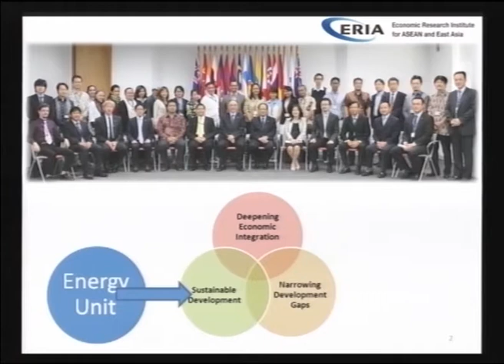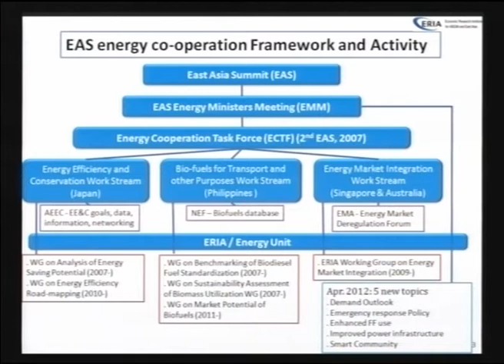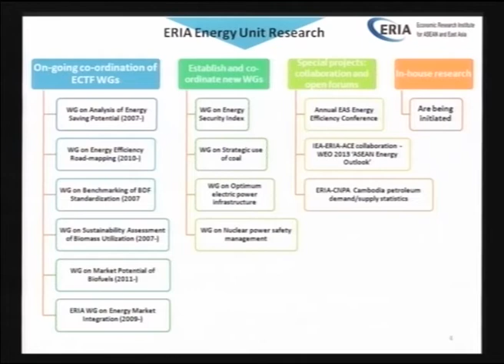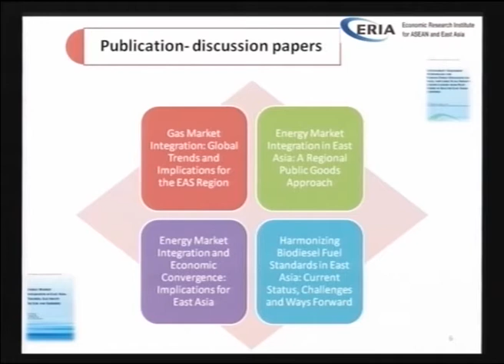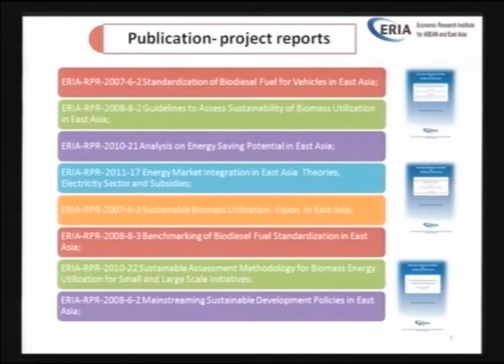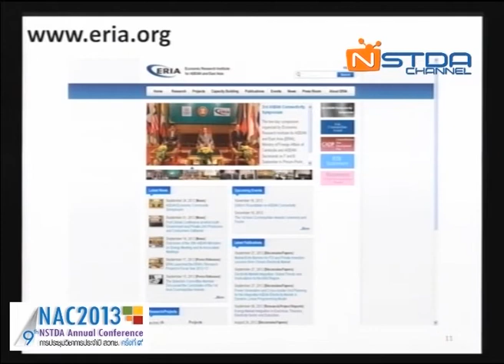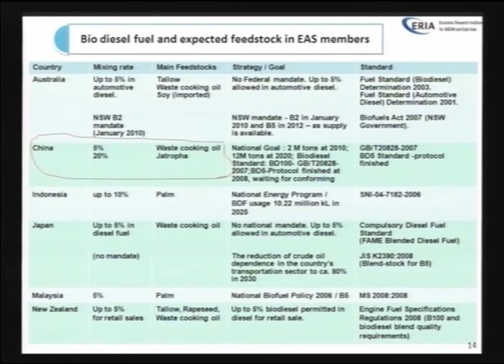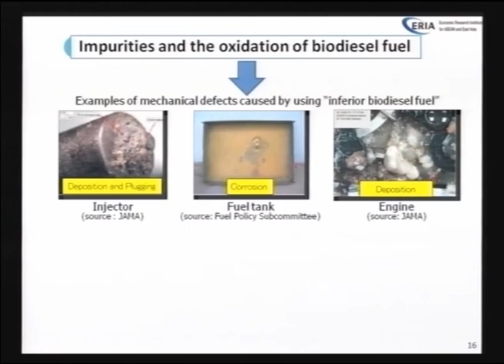โอกาสหรืออุปสรรคของอุตสาหกรรมไบโอดีเซลไทยในประชาคมอาเซียน ? (5/7)